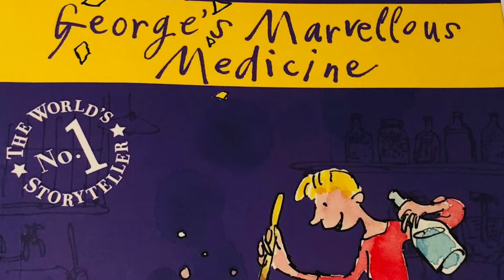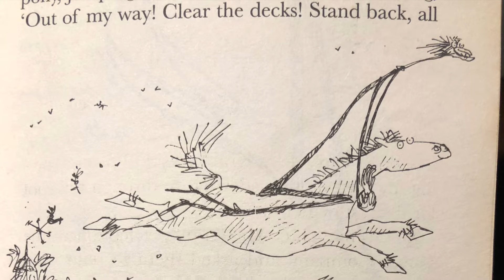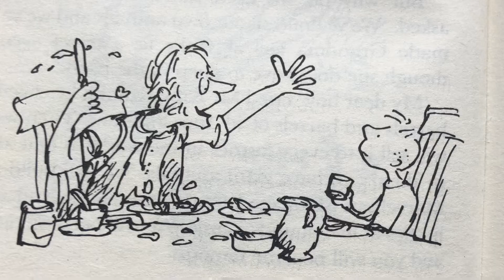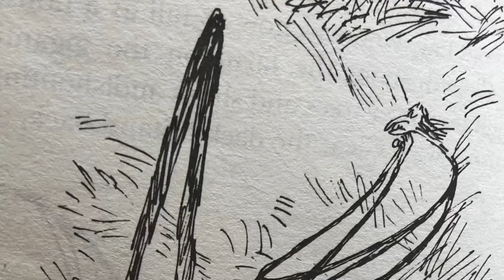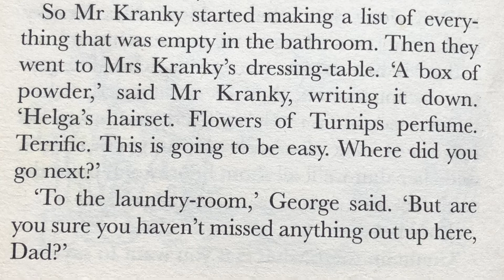George’s Marvellous Medicine Ch 10 & 11